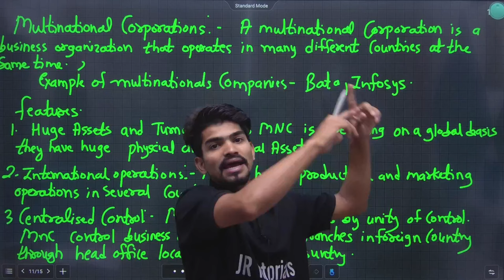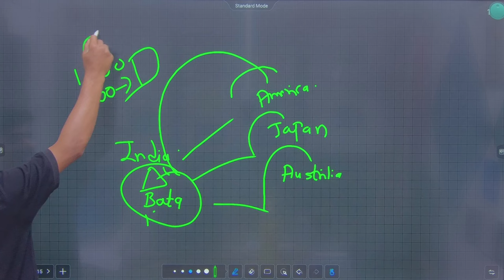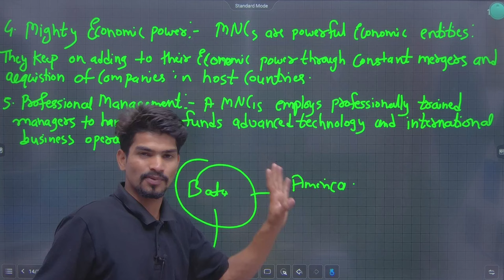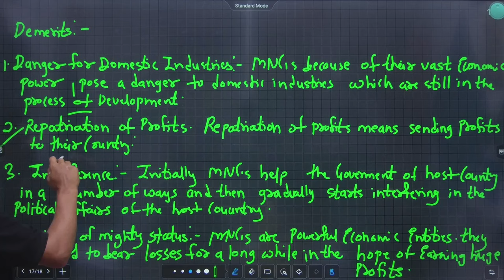11th OCM | Chapter 5 | Form of Business Organisation Part-2 | Lecture 4 | Maharashtra Board